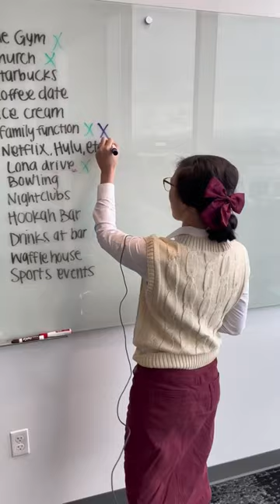Places you CAN’T take a woman on a first date 😔